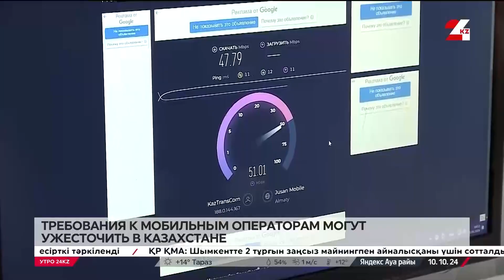Требования к мобильным операторам могут ужесточить в Казахстане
Требования к мобильным операторам могут ужесточиться в Казахстане, передаёт «24KZ».